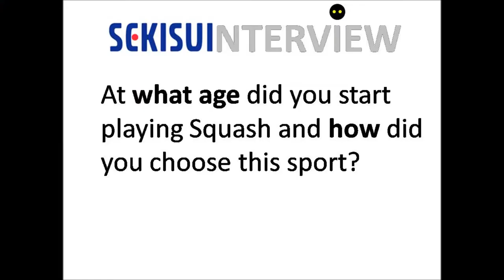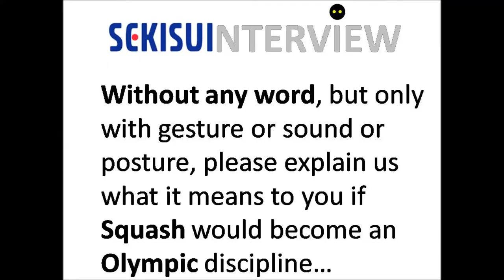SEKISUI OPEN 2013 Interview Kevin Moran